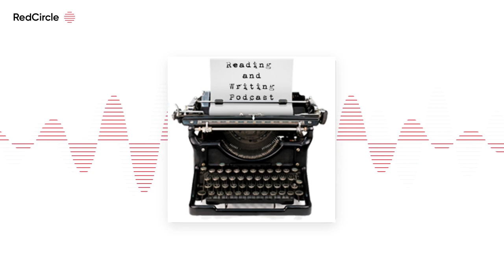Reading And Writing Podcast - Dean Karnazes interview - Episode 429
The 429th episode of the Reading & Writing podcast features an interview with Dean Karnazes ) , endurance athlete, ultramarathon runner, and the author of the new book A RUNNER'S HIGH: MY LIFE IN MOTION